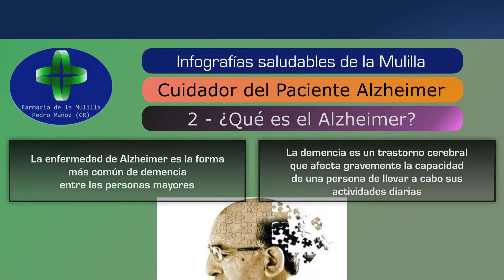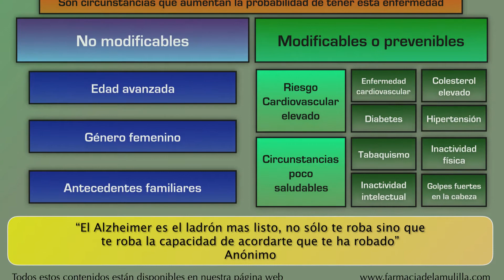INFOGRAFIA ALZHEIMER 2: ¿QUE ES EL ALZHEIMER?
Información para cuidadores sobre qué el la enfermedad de Alzheimer